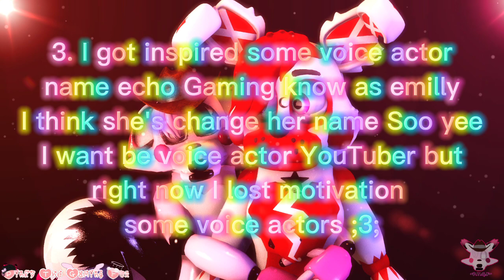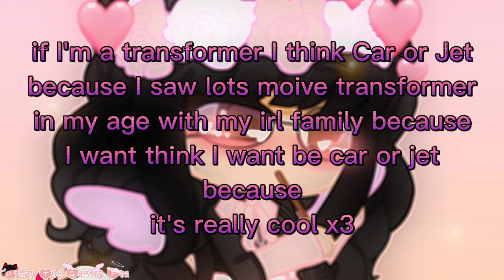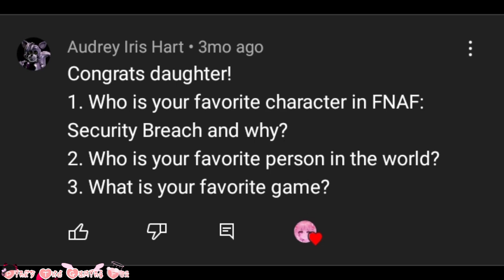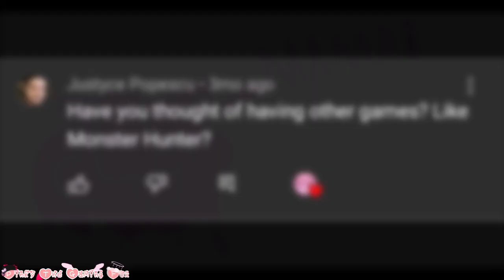Q&A with Pinky (me) / Thanks for 11.6k subscribe .3.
ღღ‿‿‿‿‿‿‿‿‿‿‿‿‿‿‿‿‿ೄྀ࿐ ˊˎ-
ღღ‿‿‿‿‿‿‿‿‿‿‿‿‿‿‿‿‿ೄྀ࿐ ˊˎ-

ღღ‿‿‿‿‿‿‿‿‿‿‿‿‿‿‿‿‿ೄྀ࿐ ˊˎ-
🌺*·Hello everyone Welcome my channel I do Random video and Comic dub and Animation and more and I can do voice acting sometime and I just doing my own thing so yeah =w=*·

⋆⛧*┈┈┈┈‹୨♡୧› ┈┈┈┈*⛧⋆
i hope guys enjoy ^^ and welcome your stay my little bean fan ^^ 🌺
ღღ‿‿‿‿‿‿‿‿‿‿‿‿‿‿‿‿‿ೄྀ࿐ ˊˎ-